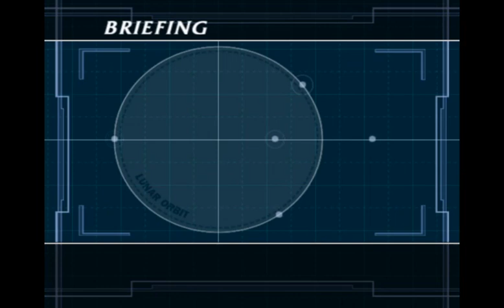Mobile Suit Gundam Encounters in Space - Thoroughbred Stage 5 What-If (Good Ending)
The end of the non-canon route for the Thoroughbred. There's a bad ending you can get in part 2 if you lose all your HP. Instead of a game over, you get a cutscene where the battle ends but G05 gets destroyed while returning to the ship.